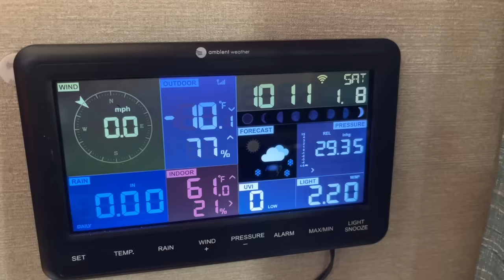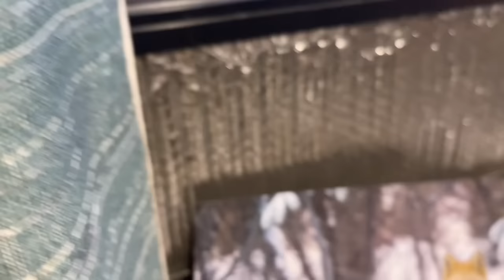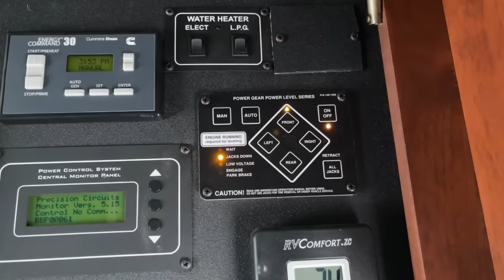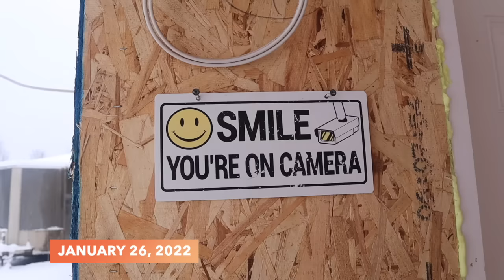Conquering The ARCTIC COLD: It's Finally Time To MOVE IN to the Shop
With another wind event in the forecast and our building finally up and running with heat we make the call to finally move our motorhome inside… with that it’s time to undo all winterization efforts on the Disco and pray everything goes just right with all systems so we can get parked inside for the rest of winter. We also show everything else exciting we did during the month of January 2022 from a record breaking heat wave, how we have adjusted to living inside the shop, the progress of making the house pretty and a snowmachine trip to a friends cabin up in Petersville, we've got it covered it all in one video to catch up the channel to realtime.

This videos timestamp chapters:
00:00 Introduction
00:48 It's Moving Day
15:11 Our First Fools Spring
18:05 Masonry Work Begins
23:00 Snowmachine Trip to Petersville
25:00 Everyday Living on the Homestead
26:48 Coming Up Next Time